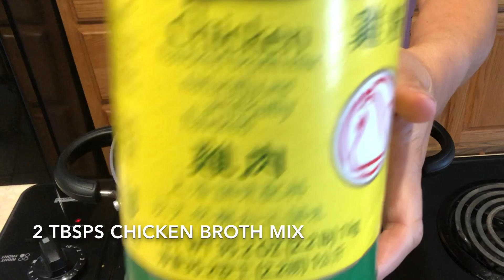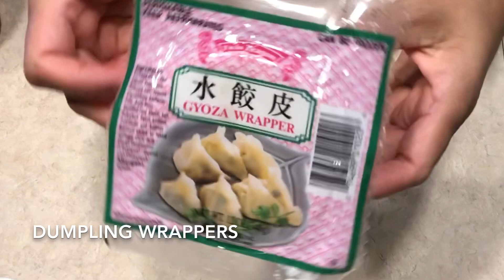How I Make Pork Dumpling Soup